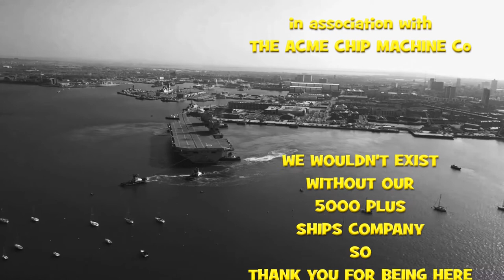ACORN August 001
Welcome video for the ACORN FB group.
ACORN stands for Aircraft Carriers of the Royal Navy.
A very fine group for anyone to join, and learn about Aircraft Carriers of the Royal Navy.
If you don't answer the joining questions, you won't get in.
Most weeks I change the group welcome video and upload the old version here.
A very fine group indeed with more sea time experience and more knowledge of RN carriers than any other group on FB.
Don't be fooled by cheap imitations